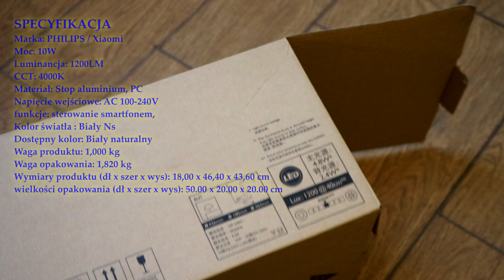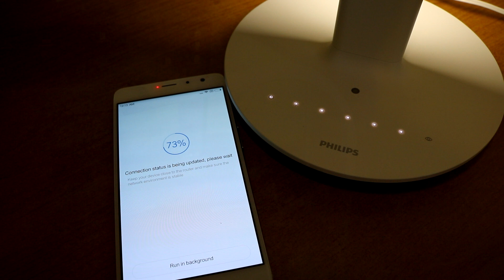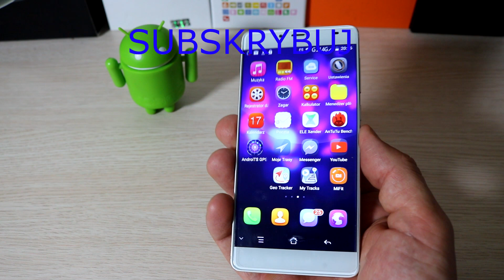Xiaomi (Philips) Eyecare 2 TEST Recenzja inteligentnej lampy z Gearbest.com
Dziś zapraszam do testu Lampy Xiaomi Philips Eyecare 2 która kosztuje 54.99$ Jest też kupo zniżkowy: XPHILIPS
ROZWIŃ OPIS

SPECYFIKACJA
Marka: PHILIPS / Xiaomi
Moc: 10W
Luminancja: 1200LM
CCT: 4000K
Materiał: Stop aluminium, PC
Napięcie wejściowe: AC 100-240V
funkcje: sterowanie smartfonem,
Kolor światła : Biały Ns
Nadaje się do: użytku domowego, Urząd
Dostępny kolor: Biały naturalny
Waga produktu: 1,000 kg
Waga opakowania: 1,820 kg
Wymiary produktu (dł x szer x wys): 18,00 x 46,40 x 43,60 cm
wielkości opakowania (dł x szer x wys): 50.00 x 20.00 x 20.00 cm

Przy okazji, informuję, że gdy liczba polubień przekroczy 100 w ciągu miesiąca od dziś, to jeden z komentujących film otrzyma kartę pamięci.
Wybraniec będzie musiał odpowiedzieć  na pytanie, czy  Xiaomi  to marka Polska czy obca.  ZAPRASZAM TEŻ NA STRONY: